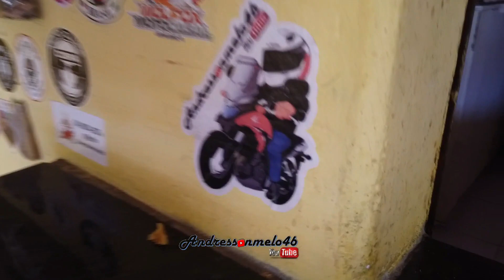PEDRA DA BOCA NO QUADRICICLO ( PARTE 2 )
Olá pessoal Blz!!!
Neste vídeo trago o passeio que fiz de Quadriciclo saindo da Pousada Pedra Grande até a Pedra da Boca parte 2 diferenciado